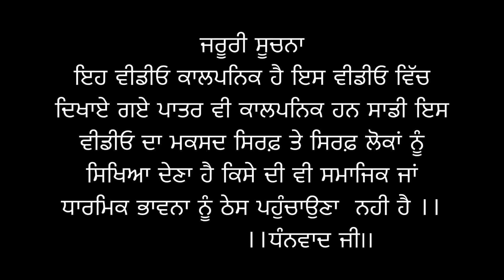ਫੋਕੇ ਬਦਮਾਸ਼ | Foke Badmash | Comedy Video | Punjabi Short Movie 2021 | Akash Dhillon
Channel owner by- Akash Dhillon- 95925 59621
Directing by - Manpreet Dhillon- 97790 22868
Story by - MLA Dheera - 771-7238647
Editing by - Akash Dhillon
All credit by - Akash Dhillon

Team by - Akash Dhillon, Manpreet Dhillon, MLA Dheera , lavi jaito, Gagan Jaito, Paramveer singh, gaggu, Ladi brar, sawak , verinder and all team